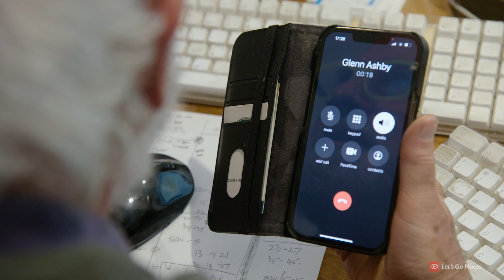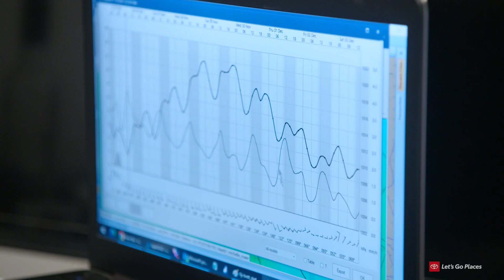Positive Forecast on the Horizon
Lake Gairdner in South Australia is vast, a 160km long and 50 km wide salt lake where Emirates team New Zealand are aiming to break the Wind-powered Land Speed World Record in their land yacht called ‘Horonuku’.